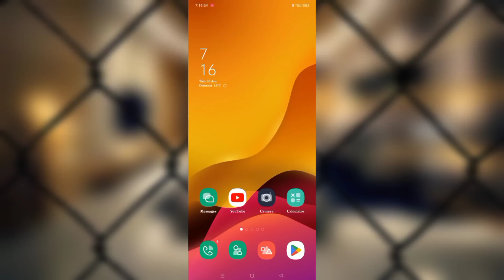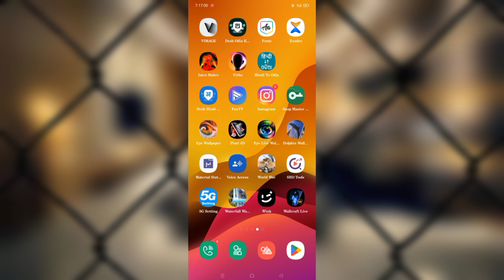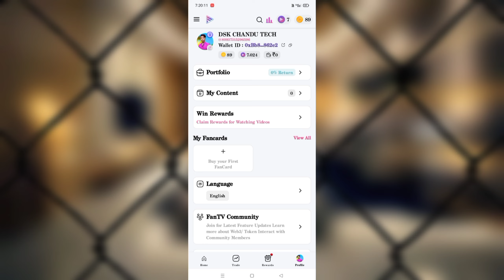fan tv app se account kaise banaye || How to creat account in fan tv